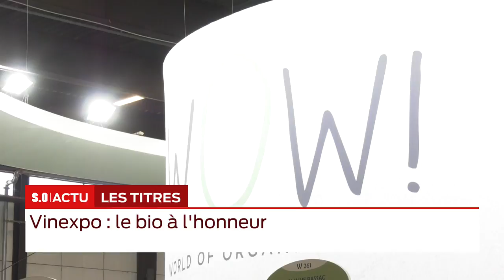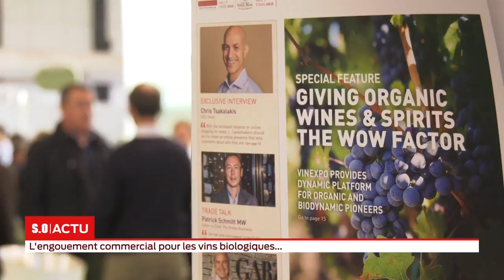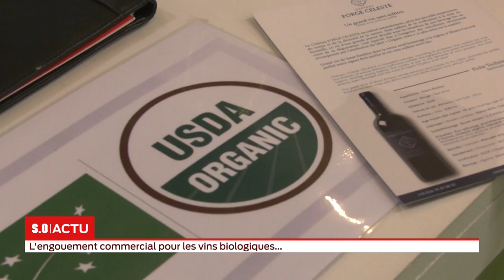La grande édition Mercredi 15 Mai